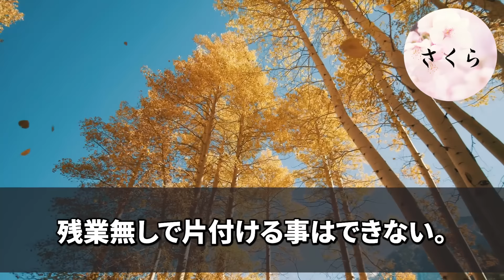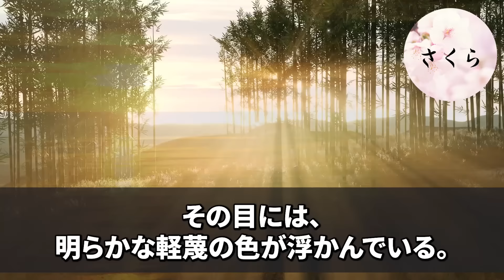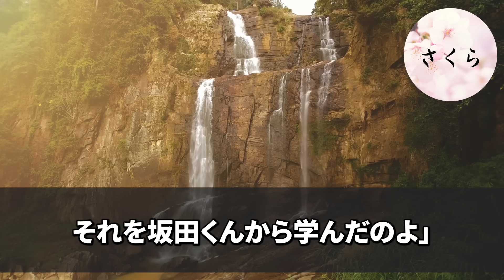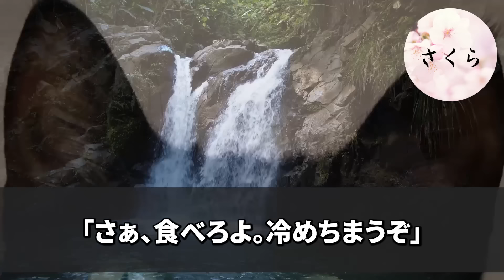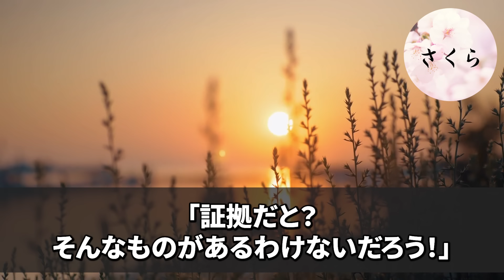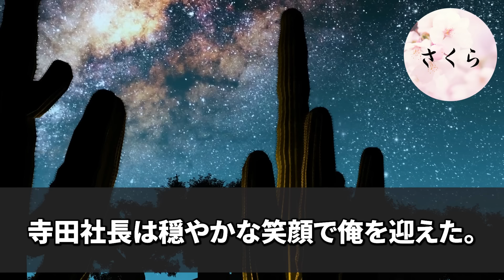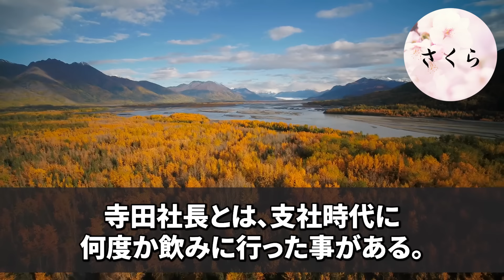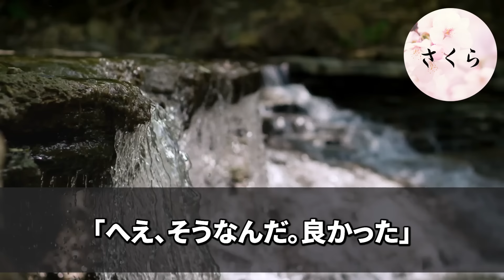【感動する話】2年ぶりに本社に帰還した俺の弁当が日の丸弁当だった。社長「給料泥棒には十分ｗ」俺はある人に電話「たった今あなたのクビが決定したｗ」→衝撃の展開に【いい話・スカッと・スカッとする話・朗読】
ありふれた生活にある感動する話・ほっこりする話を

☆あらすじ

「こいつは給料泥棒だからな。働きに似合った弁当だろ？」

2年ぶりに本社に戻ってきた俺の歓迎会。

俺の席の前には小さな日の丸弁当が置かれていた。

他の社員の前には豪華な焼肉弁当。

これが社長からの嫌がらせだと気づくまでに時間はかからなかった。

社長の横暴な言葉に、他の社員たちが抗議の声を上げる。だが社長は逆ギレし、クビをちらつかせて皆を黙らせた。

俺は静かに立ち上がり、会議室を出て、廊下で携帯を取り出しある番号にかけた。

「社長、これであなたは終わりです」

俺のこの行動が、社長のそして、この会社の命運を巻き込む大スキャンダルにつながるとは、この時は知る由もなかった。

※使用してる動画素材はstoryblocksとライセンス契約を結び使用許諾を得ているものを使用しています。

この動画は、感動さくら制作チームが作成した

Created by us "Kando Sakura Production Team"